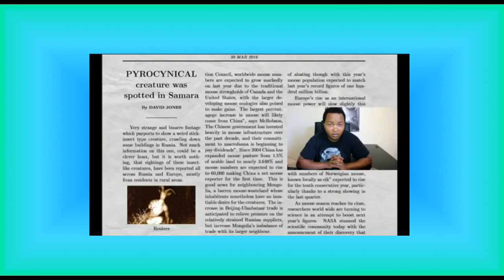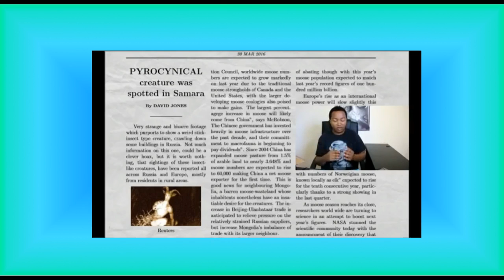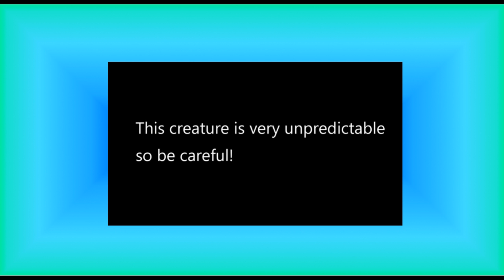PRYOCINCAL EXPOSED?!?!?!?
hello there
I hope you enjoyed the video let me know if you want more
VIDEOS DAILY NOW